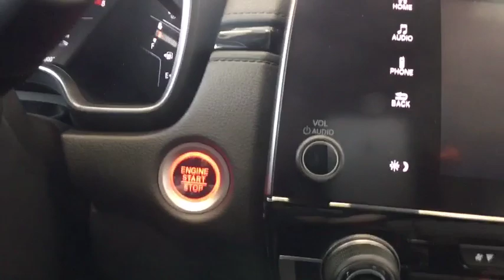2019 Honda CR-V Greenfield, Keene, Brattleboro, Northampton, Springfield, MA 19374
Obsidian Blue Pearl New 2019 Honda CR-V available in Greenfield, Massachusetts at Lundgren Honda Greenfield. Servicing the Keene, Brattleboro, Northampton, Springfield, MA area.

2019 Honda Obsidian Blue CR-V EX-L 27/33 City/Highway MPG AWD CVT 1.5L I4 DOHC 16V AWD.brbrRecent Arrival! 27/33 City/Highway MPGbrbrbrThe Lundgren Advantage  Experience it! Lundgren Honda of Greenfield is a Family owned and operated business since 1964. Our philosophy is to use market based pricing. We like to make sure our customers get all the information they need to make an informed buying decision. You will also receive a Coupon Book filled with over $829.00 dollars worth of savings to our Service Department, Parts Department. Lundgren Honda of Greenfield Experience it!